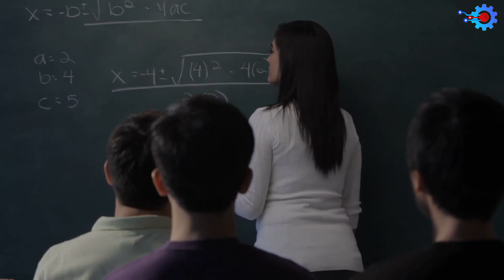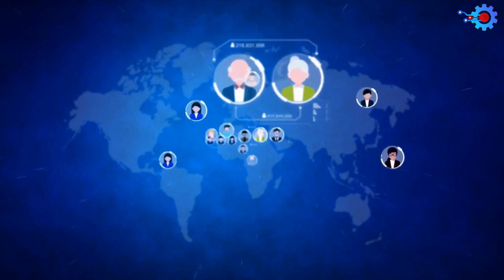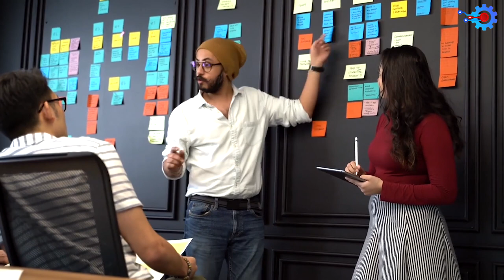How‌ ‌BIDEN’S‌ ‌Proposed‌ ‌TAX‌ ‌PLAN‌ ‌Will‌ ‌GROW‌ ‌US‌ ‌CHIP‌ ‌SUPREMACY‌ ‌Against‌ ‌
How CHINA is ACCELERATING its BID for CHIP SUPREMACY. Silicon microchips and semiconductors are the new commodities many countries like Taiwan and the United States are seeking control over. These world powers are investing millions of dollars into the production of chips. This is in order to gain chip supremacy. For instance, in America, Biden’s proposed tax plan aims to race against China and other world powers to dominate global trade.  Yet still, this doesn’t explain why semiconductors are in such high demand. Could it be for financial control or world domination? Stay till the end of the video and this channel to learn more about it.

The silicon semiconductor microchip market is a very complex thing. This complexity is further worsened by the fact that the stakeholders involved are diplomatic enemies. Though China has set itself up to lead the race in chip supremacy, the US cannot be left behind. As such, US President Joe Biden has announced a new tax plan to help in this regard.

Timestamps:
00:00 Introduction
00:28 Importance of microchips / why microchips are important
01:23 Chip Supremacy definition/meaning of chip supremacy
02:53 Biden’s tax plan / Biden's proposed tax plan
03:28 Methods US can use to accelerate chip supremacy/ways to boost us chip supremacy